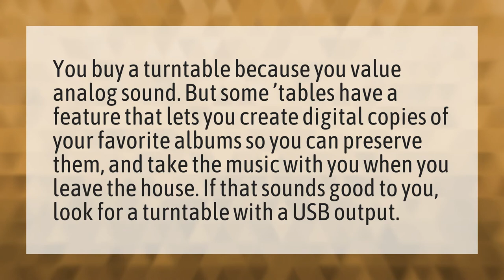What should I look for when buying a record player?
Merchbar • What should I look for when buying a record player?